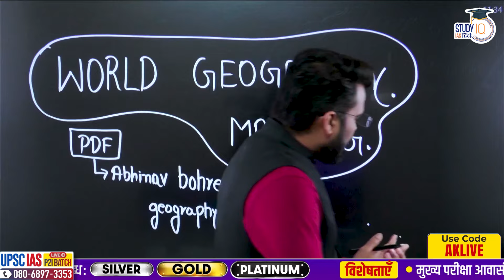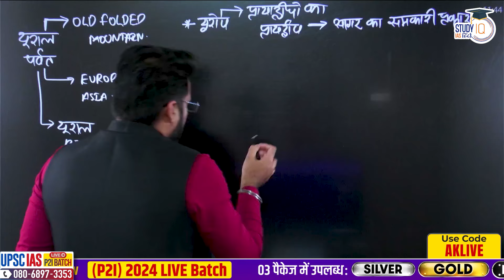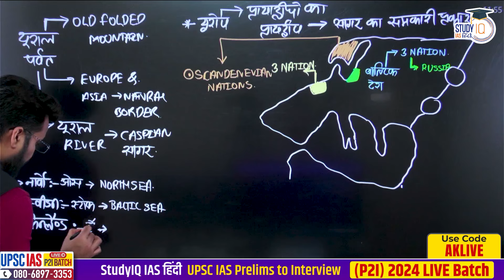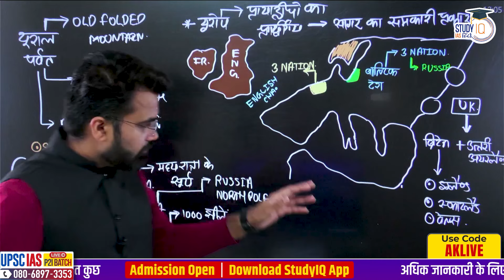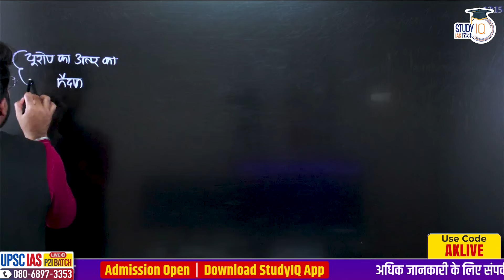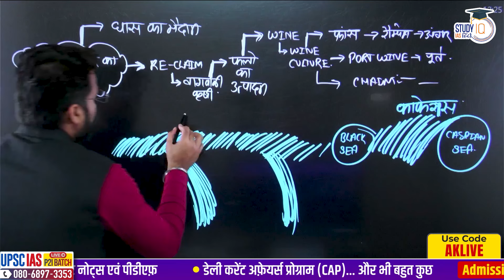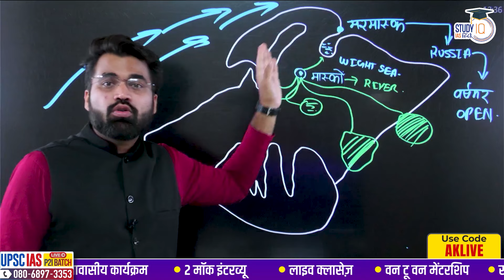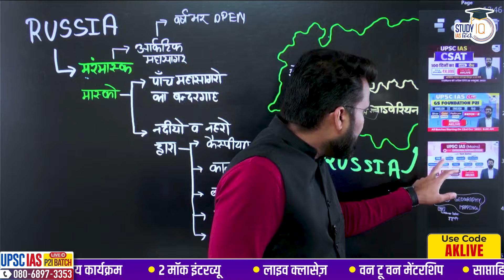UPSC World Mapping - Europe | Geography Through MAP by Abhinav Sir | StudyIQ IAS Hindi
UPSC IAS LIVE New Foundation Prelims to Interview (P2I) Hindi Batch 2

UPSC IAS (Mains) Hindi Literature Optional Live 2024 (Comprehensive) October Batch
बैच 20 अक्टूबर 2023 से शुरू हो रहा है | बैच का समय 1:00  बजे प्रतिदिन |

In this video Abhinav sir will going to discuss about the  world mapping and dimensions related with the geopolitics and geography with respect to rivers or world.
Dear students  this value addition series will going to add a lot of valuable content in your answer you can use this content for answer writing, improving your answers for mains examination. This series will cover topics which are very rare for Hindi medium students and parallel these topics are in news as well as in the previous year examinations so this series will be work as a power capsule to enhance your marks in pre as well as in mains